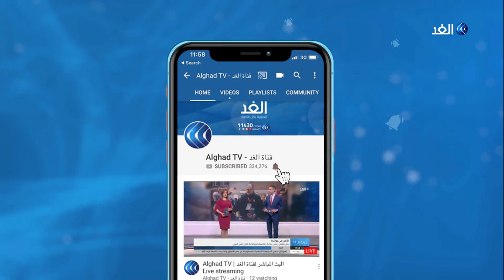في خطوة لمحاربة التطرف.. بابا الفاتيكان يبدأ غدا زيارة تاريخية للمغرب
الرباط - الغد: يبدأ البابا فرنسيس الثاني بابا الفاتيكان زيارة إلى المغرب تستغرق يومين، وتأتي هذه الزيارة بدعوة من العاهل المغربي الملك محمد السادس، حيث من المقرر أن يلتقي بالعاهل المغربي، كما سيقيم البابا فرنسيس قداسا في كاتدرائية القديس بطرس بمدينة الرباط.
وتأتي زيارة البابا فرنسيس إلى المغرب بعد زيارة تاريخية إلى الإمارات، وقع خلالها وثيقة الأخوة الإنسانية مع الإمام الأكبر أحمد الطيب شيخ الأزهر رئيس مجلس حكماء المسلمين.
المزيد من التفاصيل في سياق تقرير مراسلة الغد في الرباط فدوى المرابطي عبر النشرة الإخبارية.